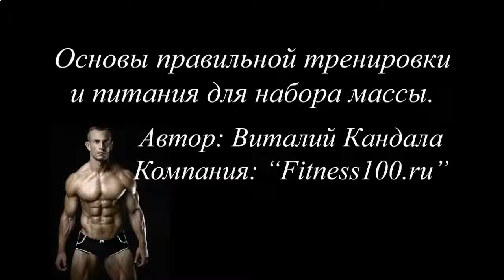КАК КАЧАТЬ ПРЕСС ЭФФЕКТИВНО